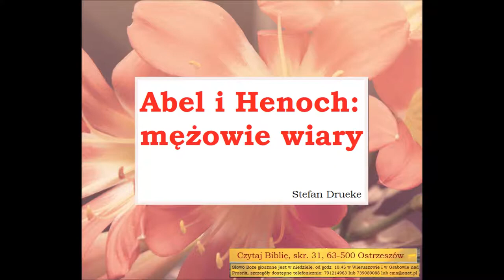s02e93 Abel i Henoch mężowie wiary Stefan Drueke Zielone Niwy